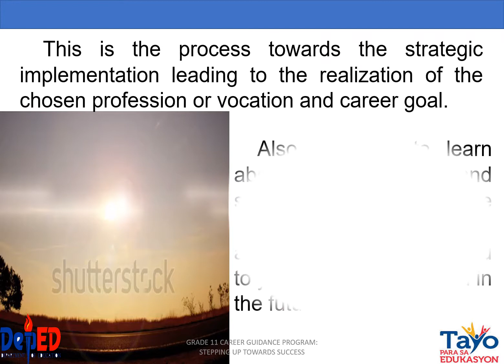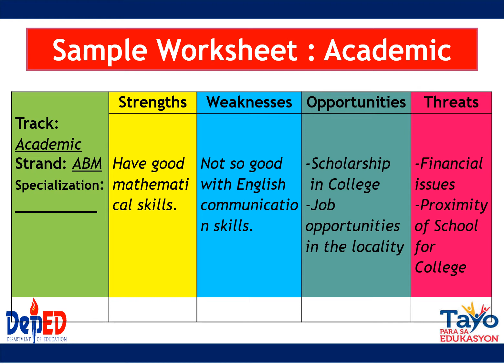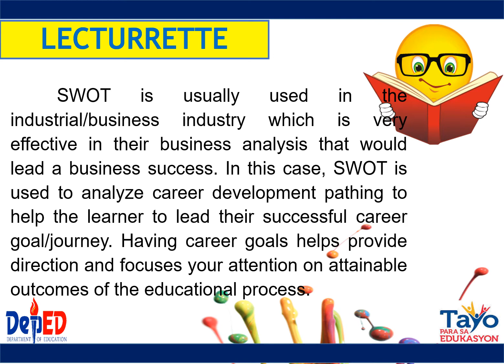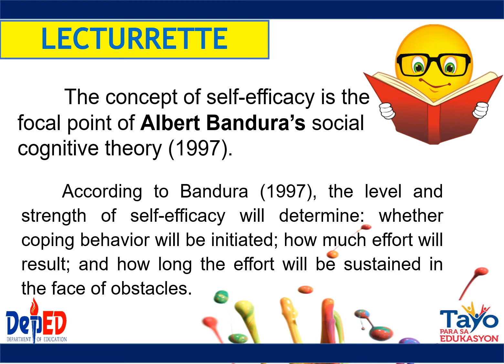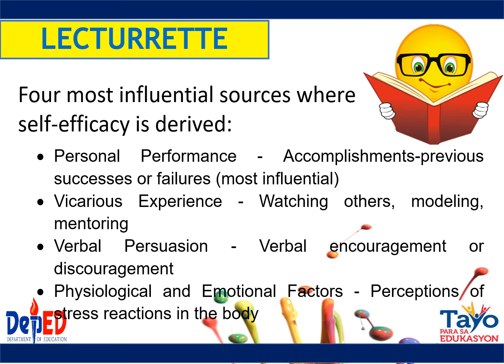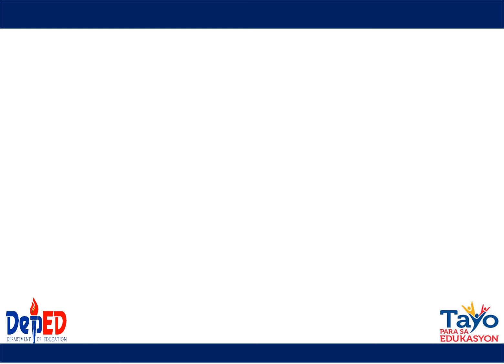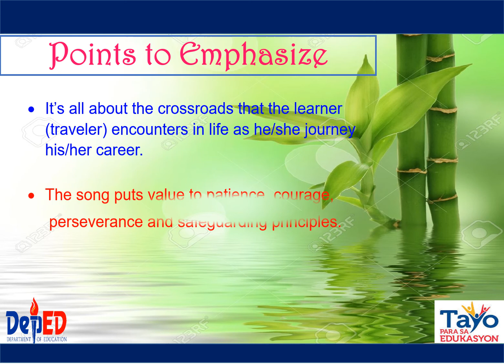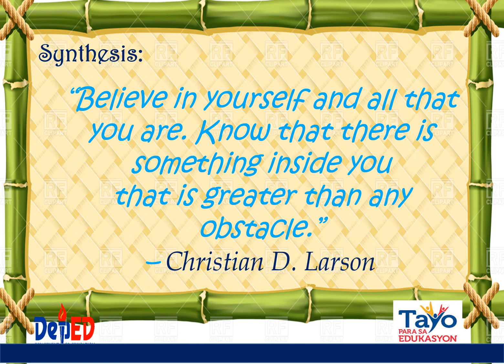Grade 11 Career Guidance Module 7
Credit to DepEd.